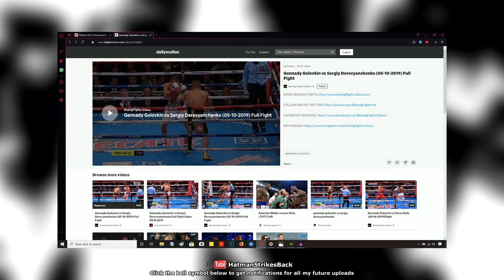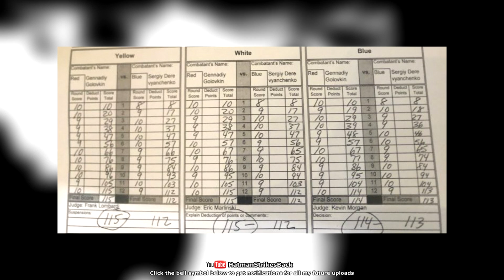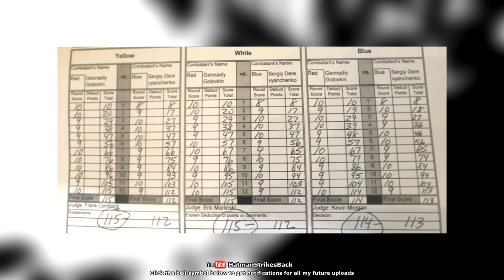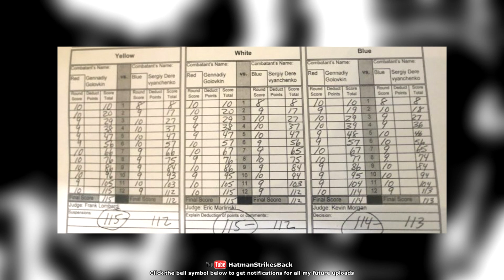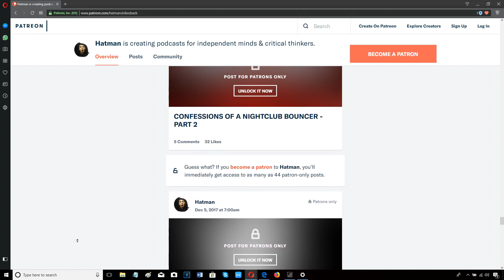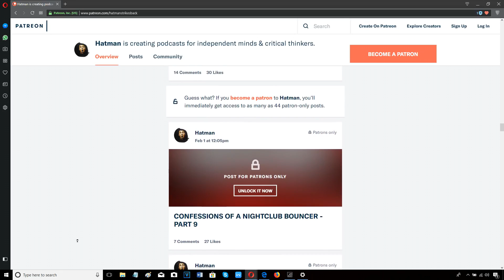GOLOVKIN VS DEREVYANCHENKO - ANALYSING THE JUDGES SCORECARDS